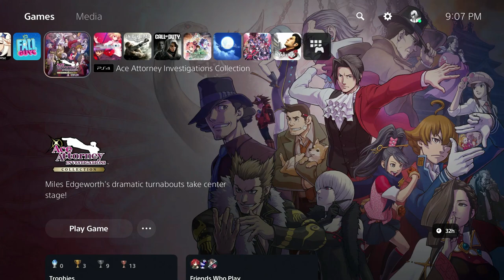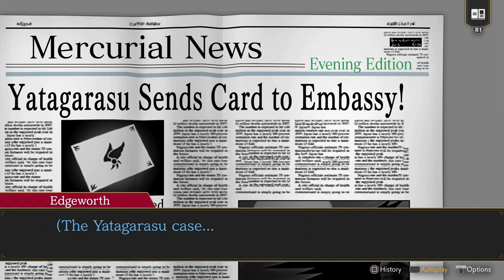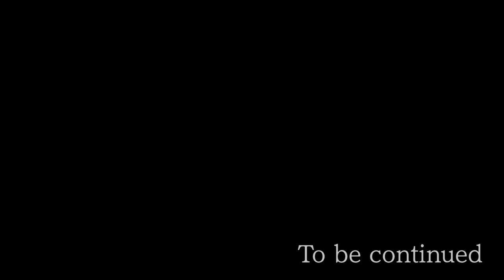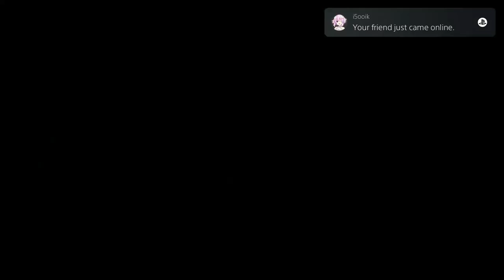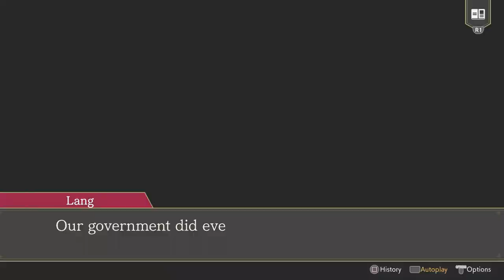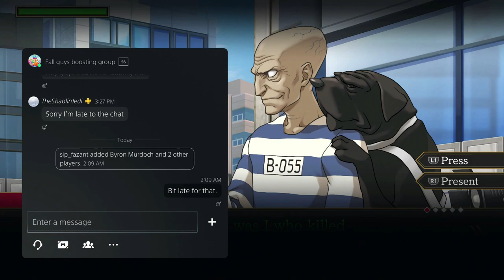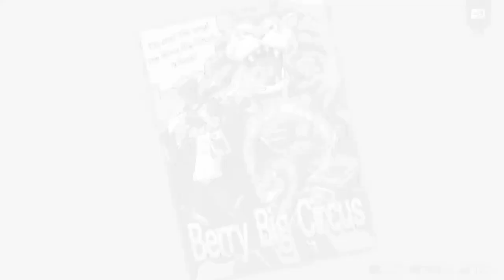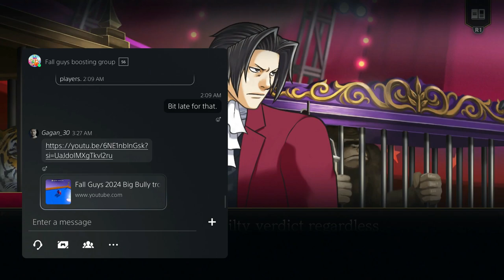Ace Attorney Investigations Collection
Episode Finale youtubepremiere: It ain't a politicianplays playthrough if we don't have streams f*ck up their entire finales and episodes I guess. So its been a hot minute, so let's finish this series (for now) and celebrate endofanera.

We are on the Road to Eternity. The Road to FINALLY immortalize my name. To not only call myself Unrivaled, not only to prove that I'm Unrivaled (as I've accomplished both objectives) but to finally immortalize my name and have recognition that I'm Unrivaled. To where even my detractors have no choice but to ACKNOWLEDGE ME!

Mayhem for All.

Drive, drive
Drive piles into the footprints behind
Slash, slash

AniTuber. Politician. GameTuber. Reviewer. Writer. Self-Published Author. I also Review Anime and Anime Games.